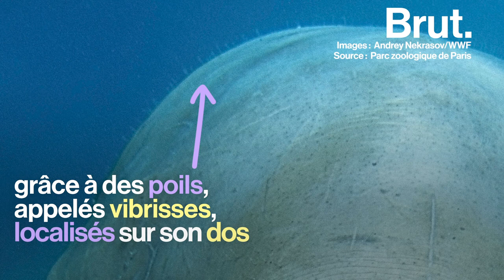Le dugong, un mammifère marin menacé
Brouter sous l'eau, c'est son activité préférée. Si bien qu'il laisse derrière lui des traces de tondeuse à gazon. Voici le dugong.